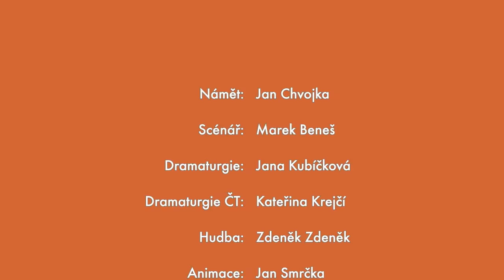Pat a Mat - Včely | Bees